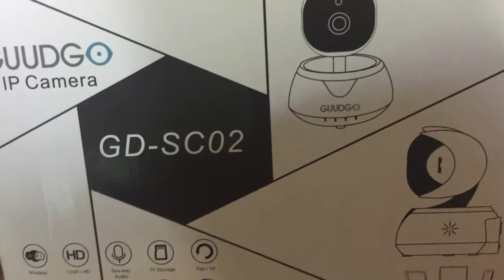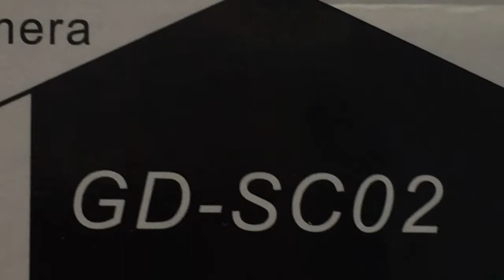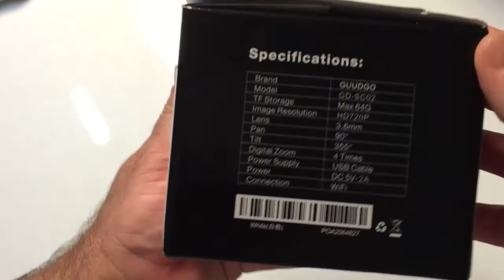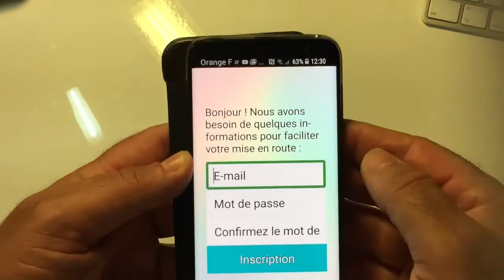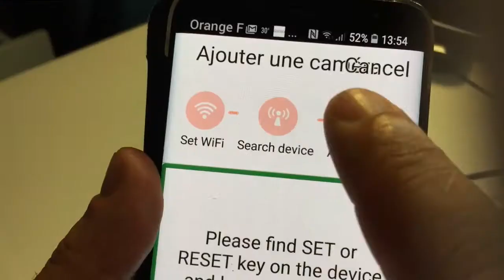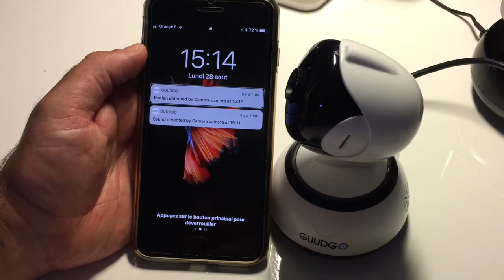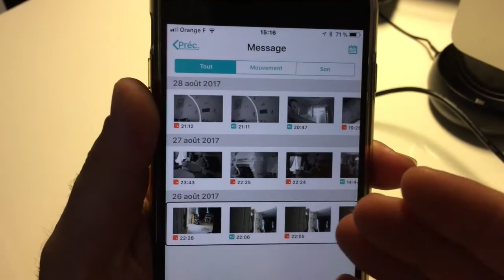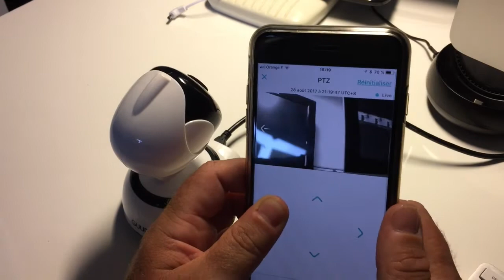Camera Surveillance GuudGo Caméra Wifi Télésurveillance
Salut à vous voici la Camera Surveillance GuudGo Caméra Wifi Télésurveillance n'importe où dans le monde garder toujours un oeil sur vos biens merci de vous abonner ça m'encourage et c'est  sympa